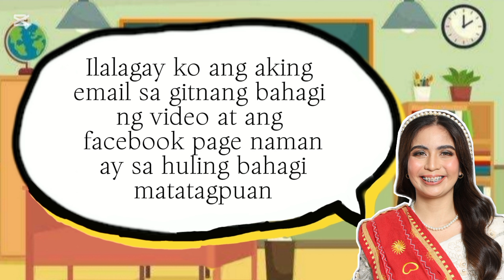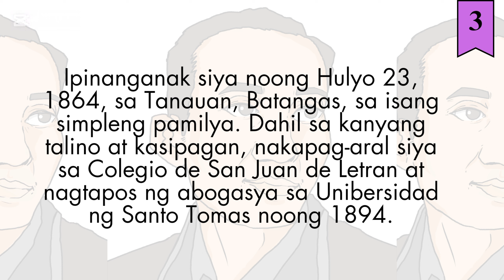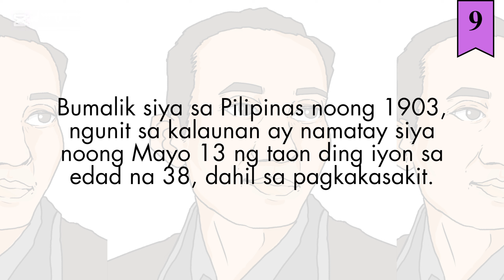TALAMBUHAY NI APOLINARIO MABINI | BINIBINING MEÑA 2024